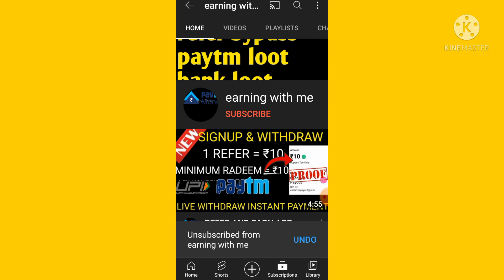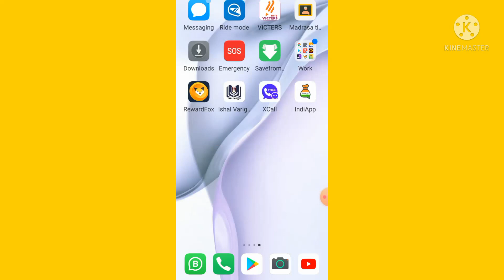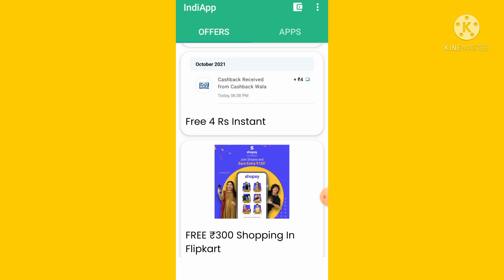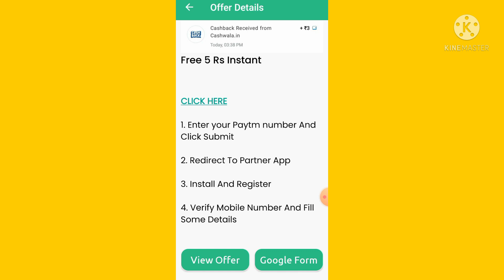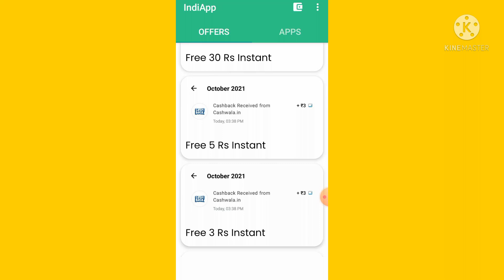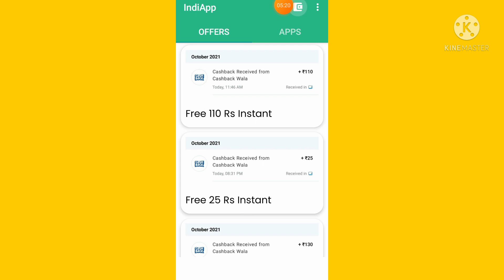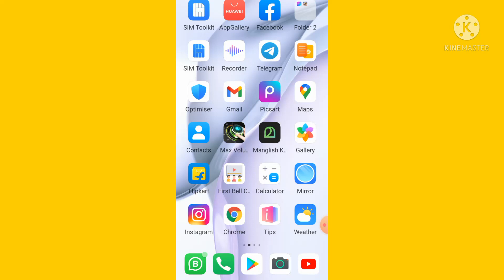🤑 2021 UNLIMITED PAYTH CASH EARNING APP 2021 MALAYALAM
am earning with me in this channel i paytm cash free fire diamond radeemand code upi bank

😍Don't miss loot fast. 👍